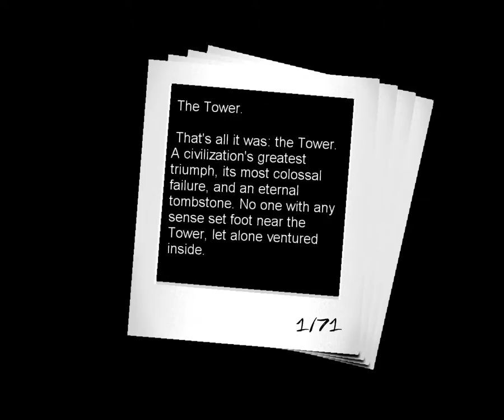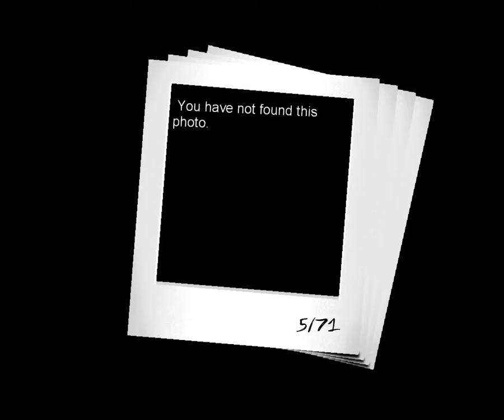Let's play Camera Obscura [Blind] 005 - Das Level des Horrors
Spieler: Clainekun
Nintendo-Network-ID: Claine-kun
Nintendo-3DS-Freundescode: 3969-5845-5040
[von Anteater Games]
[aus dem Jahr 2015]
Inspired by games like Fez, Braid, and Ghosts and Goblins, Camera Obscura takes you on a quest to the top of an ancient tower in a forgotten land.

You are a lone photographer on a desperate search. You’ll attempt to summit a ruined tower – a relic of a fanatical sect trying to reach the sun. Face off against dangerous animals, crumbling architecture, and perilous pitfalls.

Camera Obscura takes the beloved platforming gameplay from the 80’s and 90’s and adds an innovative "afterimage" mechanic that allows you to clone the world around you in order to span gaps, create staircases, and freeze moving platforms in place.

As you climb the tower’s 57 stories, you’ll also use this power to crush deadly monsters between real world objects and the ones you’ve cloned yourself.